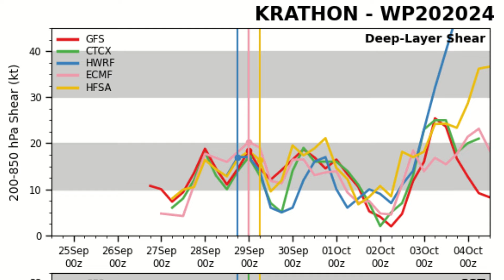Typhoon Krathon rapidly intensifying in the Western Pacific - September 29, 2024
Typhoon Krathon rapidly intensifying in the western pacific and becoming a possible threat to Taiwan in the coming days.